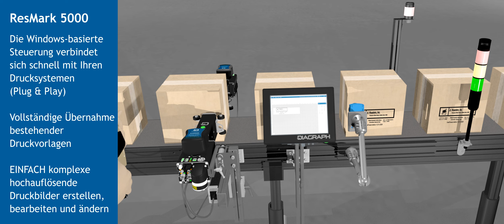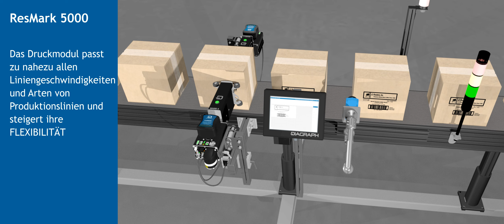Diagraph ResMark 5000 Animationsfilm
Sehen Sie die Vorteile des neuen ResMark 5000 Großschriftdruckers.